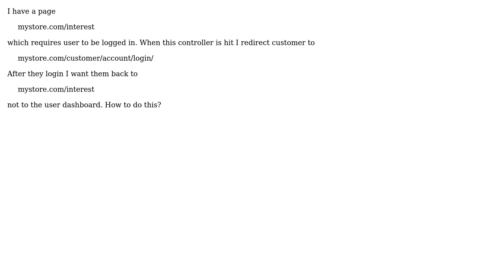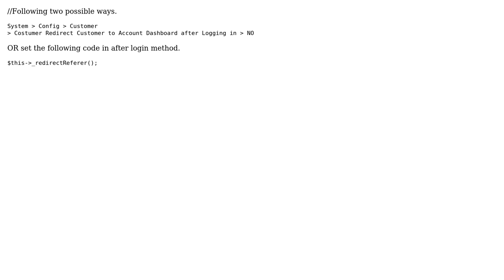How to redirect user to login page if not logged in and redirect them back to referrer url in...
How to redirect user to login page if not logged in and redirect them back to referrer url in magento 2?

With thanks & praise to God, and with thanks to the many people who have made this project possible! | Content (except music & images) licensed under CC BY-SA | Music | Images & others | With thanks to user P S user Jitendra Patel and the Stack Exchange Network Trademarks are property of their respective owners. You are responsible for your own actions.